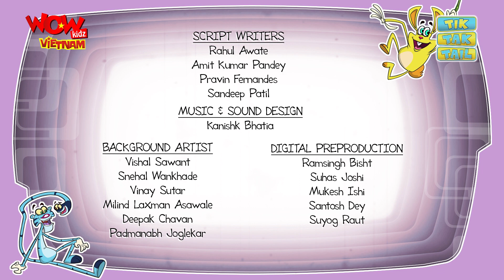Tik Tak Tail - Ep 1 - Carrot Farm - Kids cartoon - Phim Hoạt Hình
Tik is watering his carrot farm when suddenly Tak comes out of nowhere and attacks at Tik. In this chaos, the entire carrot farm is destroyed. Tik is upset until he devises a plan where he gets Tak to unintentionally do everything from ploughing, seeding to watering his carrot farm and making it like before.

► Eena Meena Deeka - Phim Hoạt Hình Cực Hài Hước Vui Nhộn